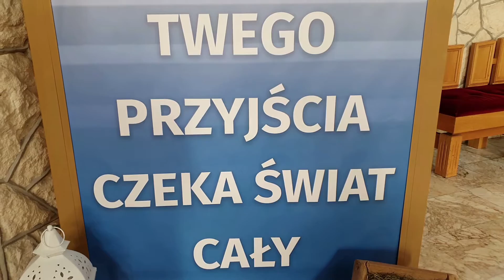Ach witajże pożądana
Polecam słuchanie w słuchawkach.

1. Ach witajże pożądana perło droga z nieba.
Gdy świat cały upragniony Anielskiego chleba!
W ciele ludzkim Bóg jest skryty
na pokarm ludziom obfity.
Ciałem karmi, Krwią napoi,
by człowieka w chwale Swojej
między wybranymi policzył.

2. Czyliż nie dość, Boskie Dziecię
żeś na świecie z nami,
Ale jeszcze zimno cierpisz między bydlętami!
Malusieńki Jezu w żłobie,
co za wielka miłość w Tobie!
Czyliż nie są wielkie dziwy
w ciele ludzkim Bóg Prawdziwy,
Przyszedł na zbawienie człowieka?

3. Niech Ci, Jezu, będą dzięki za Twe narodzenie,
Bo przez nie zacząłeś nasze
sprawować zbawienie:
Miłość, która to sprawiła,
Iż Cię do nas sprowadziła,
Niech swą iskrą nas zapali,
Abyśmy Cię miłowali,
Teraz i bez końca w wieczności.

Organy w kościele Podwyższenia Krzyża św. w Krakowie.

zobacz też (vide):
1. Te Deum Laudamus (latin version) - organ - Basilica of the Sacred Heart of Jesus in Krakow
2. Ave Verum Corpus, natum de Maria Virgine - organ - Basilica of the Sacred Heart of Jesus in Krakow
13. You Raise me up - for organ - organ - church dedicated to Saint. John the Baptist, Krakow

Wrzucam podkłady kolęd w rytmie pop nieodpłatnie, które są materiałem komercyjnym. Dlatego przy korzystaniu z podkładu proszę o przestrzeganie poniższych zasad, zgodnych z obowiązującym prawem ale tez pewna uczciwością.
Można odtwarzać w celach prywatnych, edukacyjnych i dydaktycznych, religijnych oraz społecznych. Można odtwarzać publicznie z podaniem info o podkładzie: "Paweł Piotrowski i Przyjaciele". Nie można przerabiać oraz wykorzystywać do nagrań z myślą o ich wydaniu i w celach komercyjnych, zarobkowych czy handlowych. W sytuacjach wątpliwych można skontaktować się z administratorem kanału lub zapytać w komentarzu pod filmem. Podkłady, nigdy nie publikowane, udostępniam po raz pierwszy. Jest to jedyne źródło udostępnienia go.